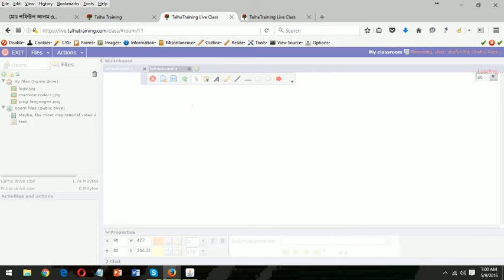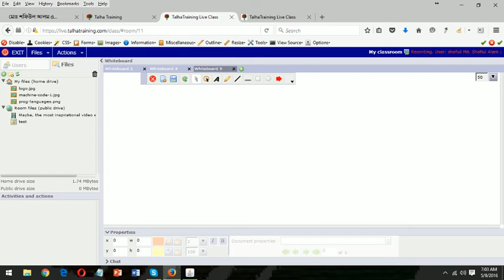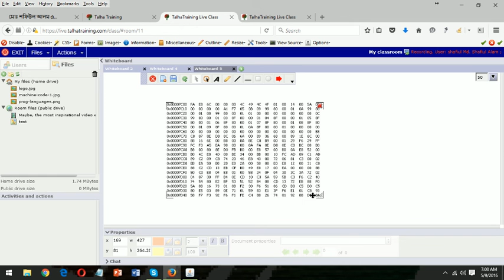প্রোগ্রামিং ল্যাঙ্গুয়েজ কি? (What is programming language)